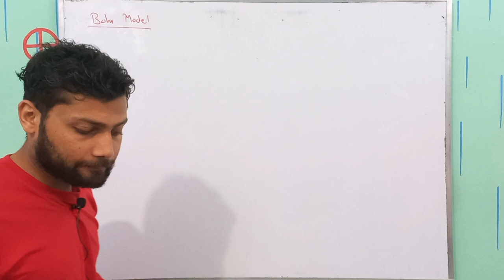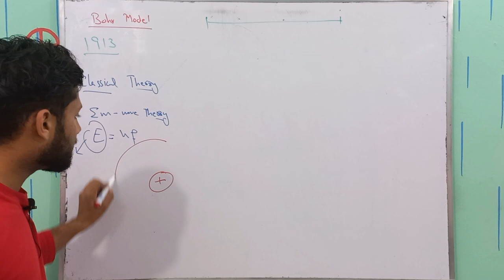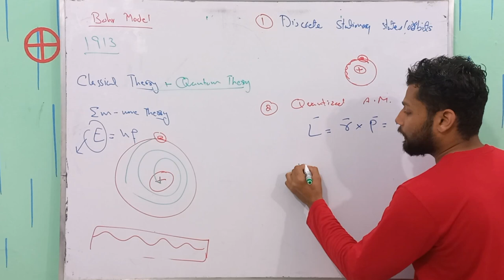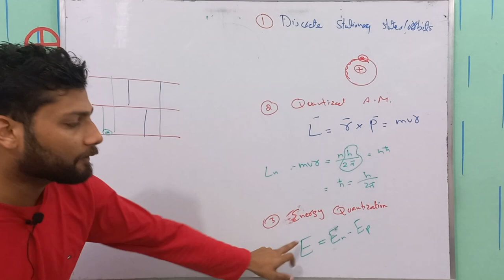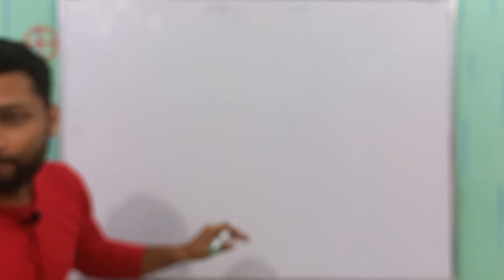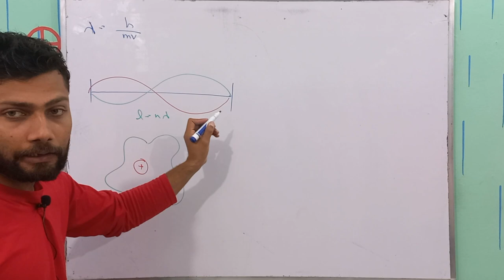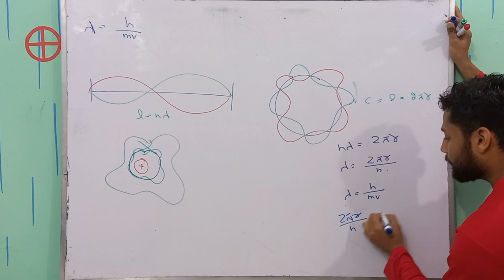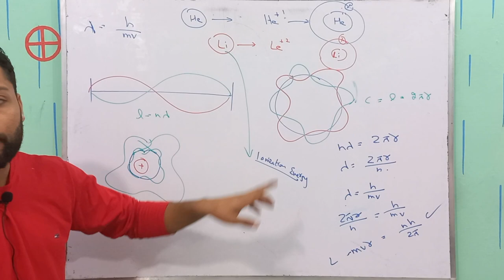Bohr Atomic Model | Bohr Postulates | Atomic Spectra | Chapter 20 | Lec 03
In the early 20th century, Niels Bohr revolutionized our understanding of the atom and its behavior. One of his most significant contributions to physics was his postulates, which provided a new framework for understanding the behavior of electrons within atoms.

Bohr's postulates were developed in response to the failures of the classical model of the atom, which proposed that electrons orbited the nucleus in a manner similar to planets orbiting the sun. This model failed to account for many of the observed properties of atoms, including their spectral lines and the stability of their electron configurations.

Bohr's first postulate proposed that electrons within atoms occupy only certain, discrete energy levels. This was a departure from the classical model, which suggested that electrons could occupy any energy level within the atom. According to Bohr, electrons could only occupy specific energy levels that were determined by the electron's angular momentum and the radius of its orbit.

Bohr's second postulate suggested that electrons could only change energy levels by emitting or absorbing discrete quanta of energy. In other words, electrons could not move smoothly between energy levels, but could only jump between them by releasing or absorbing photons of specific energies.

Bohr's third postulate introduced the concept of a "ground state" energy level, which is the lowest energy level an electron can occupy within an atom. Electrons in higher energy levels are said to be in "excited states," and can emit energy as photons when they drop down to lower energy levels.

Bohr's fourth postulate proposed that the energy of an electron within an atom is inversely proportional to its distance from the nucleus. This means that electrons in higher energy levels are further away from the nucleus than electrons in lower energy levels.

Finally, Bohr's fifth postulate introduced the concept of the "quantum number," which is a set of values used to describe the state of an electron within an atom. The quantum number includes the energy level, the angular momentum, and the magnetic moment of the electron.

Together, Bohr's postulates provided a new framework for understanding the behavior of electrons within atoms. They helped to explain the observed properties of atoms, such as their spectral lines and the stability of their electron configurations. Today, Bohr's postulates remain a foundational concept in the field of atomic and quantum physics and continue to shape our understanding of the behavior of matter at the atomic and subatomic levels.
Hello!
Checkout the playlist of the chapter 20 live class;
Other related tag searches are
Bohr model
The planetary model of the atom
Energy levels
Stationary states
Quantization
Spectral lines
Electromagnetic radiation
Excitation
De-excitation
Absorption spectrum
Emission spectrum
Hydrogen atom
Atomic structure
Atomic spectra
Quantum mechanics.
Bohr's atomic theory postulates and their significance in modern physics.
Understanding Bohr's postulates on atomic structure and its contribution to the development of quantum mechanics.
A comprehensive analysis of Bohr's postulates on the electronic structure of atoms and its relevance in contemporary physics.